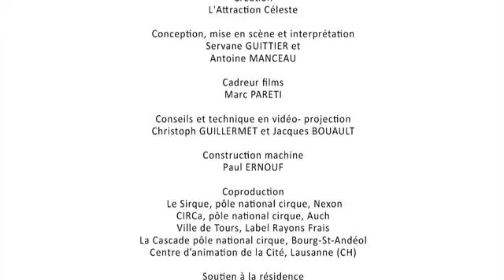Bobines - L'Attraction Céleste / BIAC 2017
Biennale Internationale des Arts du Cirque - Marseille Provence Alpe Côte d’Azur